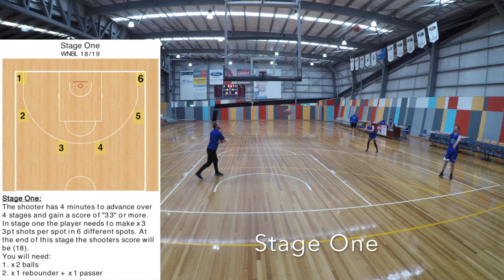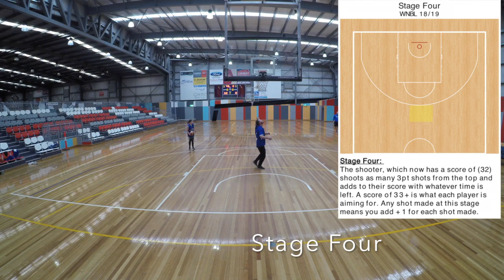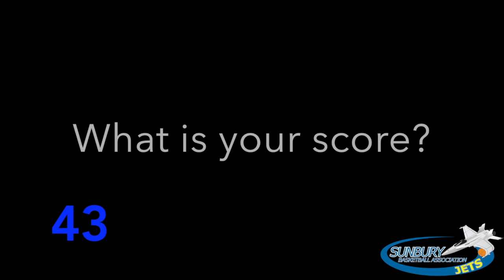4 minute shooting